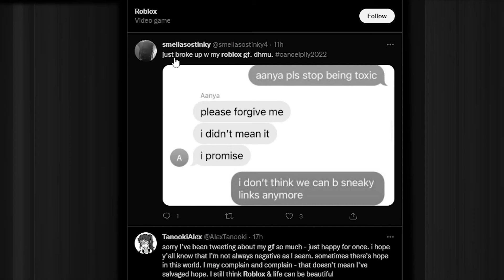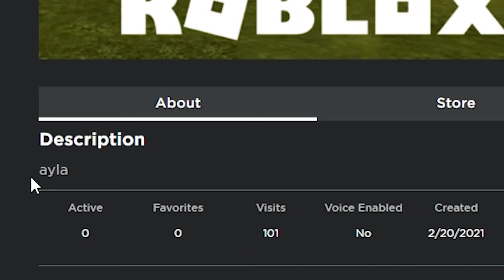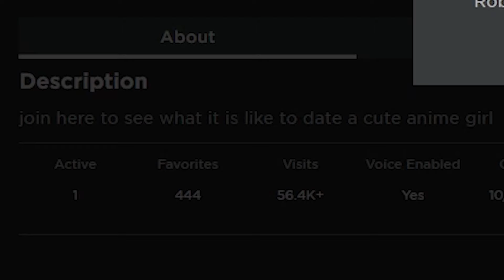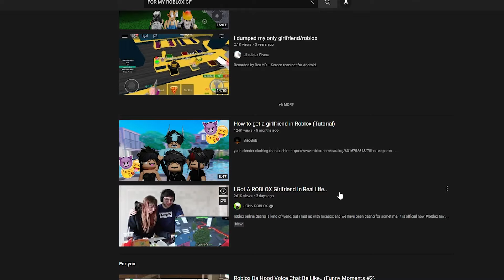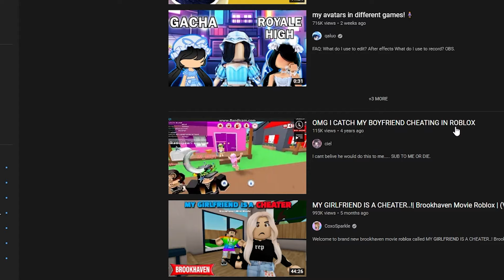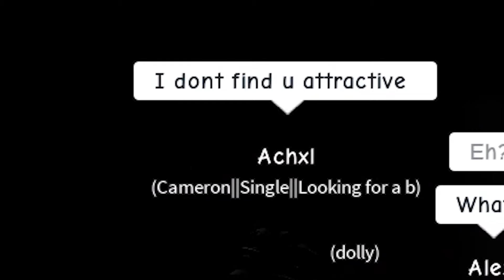MEEPCITY WAS DELETED?! (ODERS)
TODAY I JOINED ONE OF THE WEIRDEST GAMES IN ROBLOX AND TRIED TO CATCH ONLINE DATERS!! WE ALWAYS WATCHED A FEW THINGS ABOUT ODERS!!! ENJOY!!!